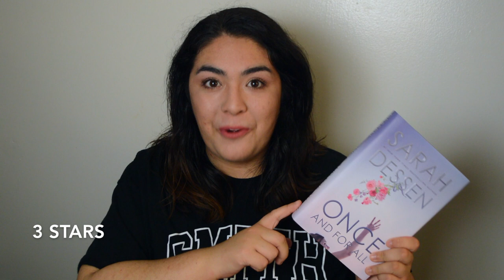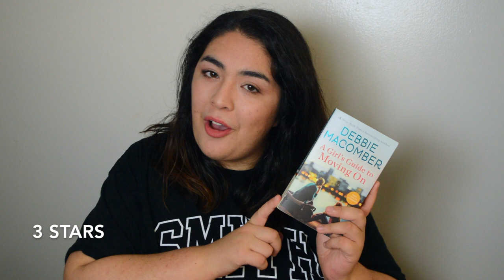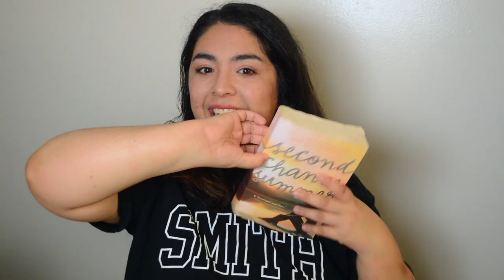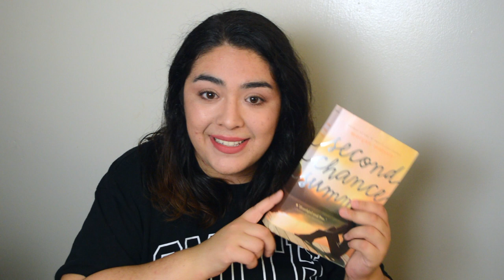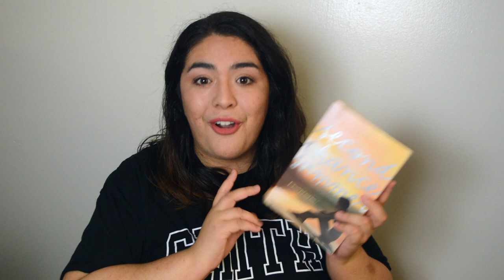July Wrap Up | MARY CLARE READS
OPEN ME